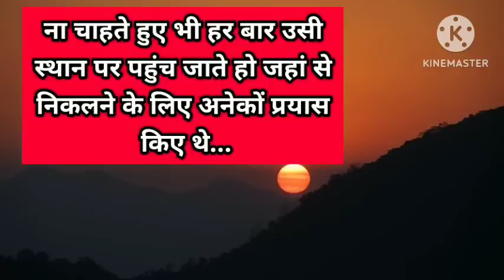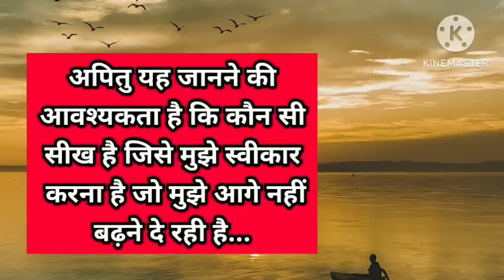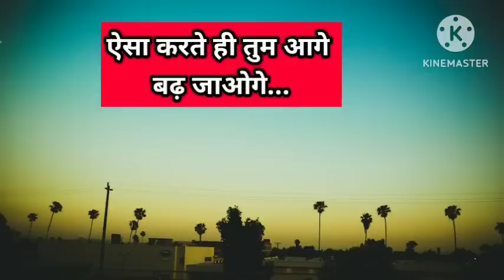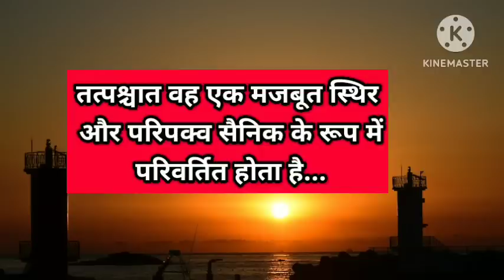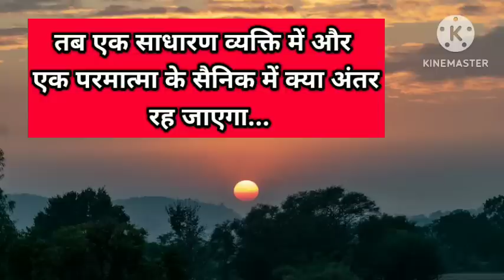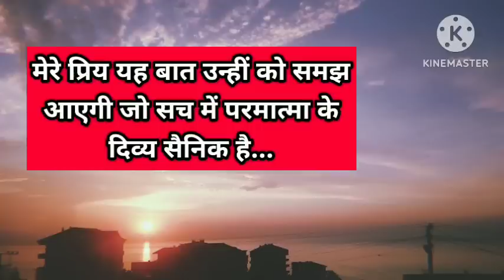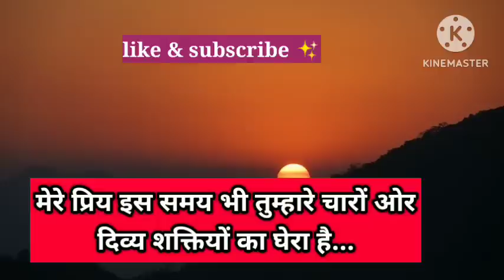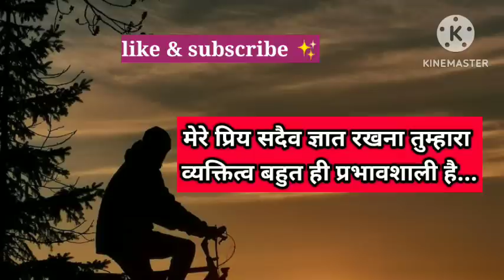अब चुप होकर बैठ जाओ लोग तरस जाएंगे तुम्हें देखने को 💞 ।। Universe message